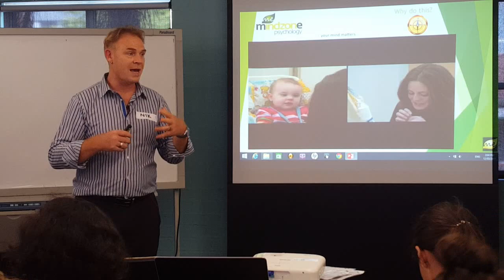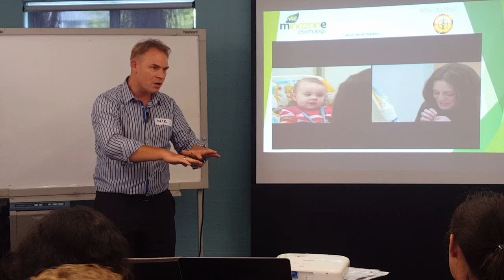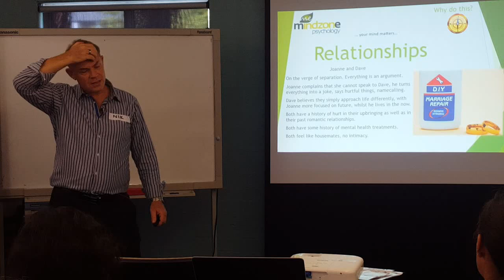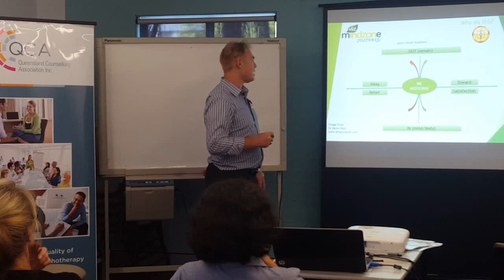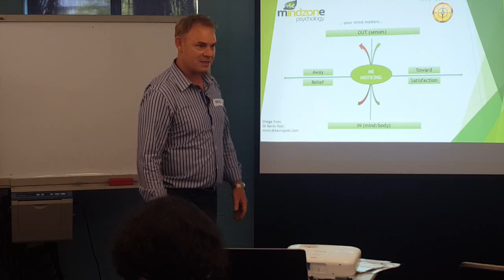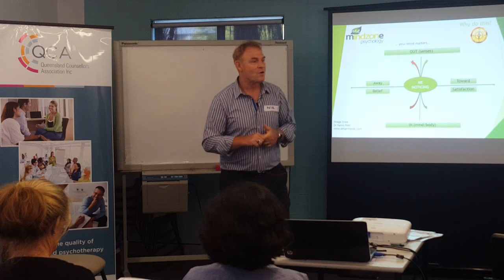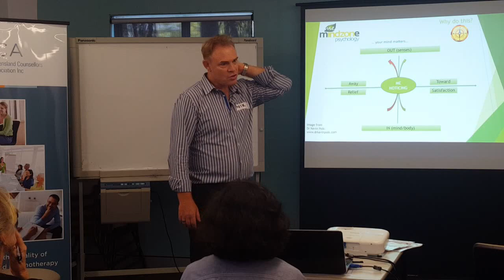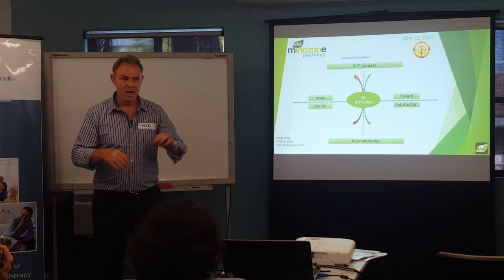ACT Training Day for the Queensland Counsellors Association with Nikita (Nik) Kotlarov MAPS - 6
ACT Training Day for the Queensland Counsellors Association - Part Three
Nikita (Nik) Kotlarov | Mind Zone Psychology (ME)